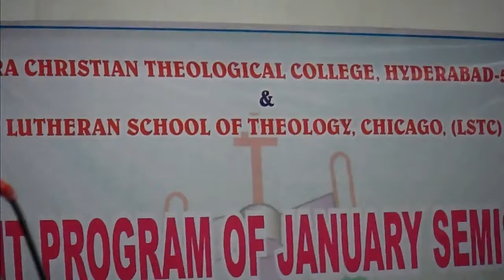ACTC Hyderabad Public Lecture by Dr Mark Swanson, LSTC, 21.01.2013 File 1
ACTC Hyderabad hosts a public lecture titled "Ways and Whereof of Interfaith Engagement" delivered by Rev. Dr. Mark Swanson, Herald S. Vogelaar Chair of Christian Muslim Studies at Lutheran School of Theology at Chicago (LSTC), Organized by Rev.Dr.Chilkuri Vasantha Rao, Principal, ACTC and Coordinated by Rev.S.Vijaya Kumari Joesph, ACTC.